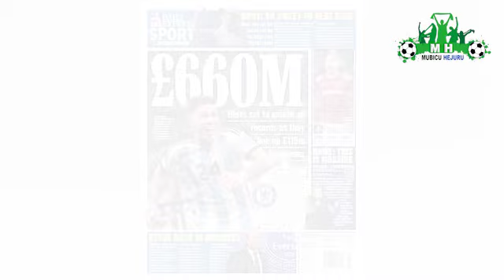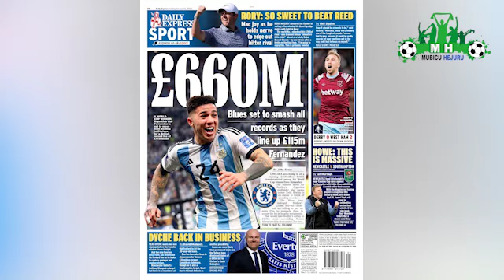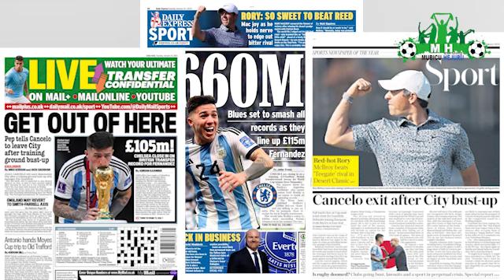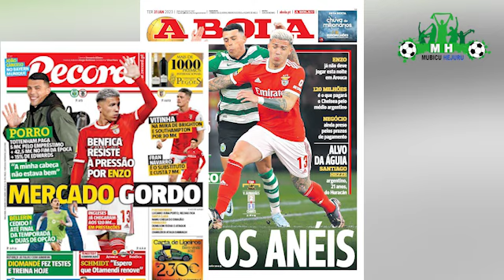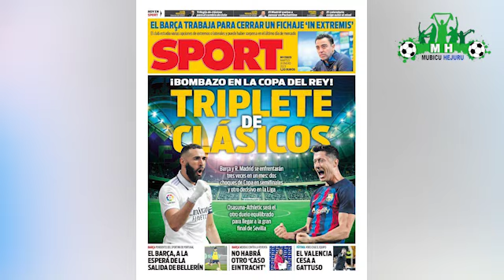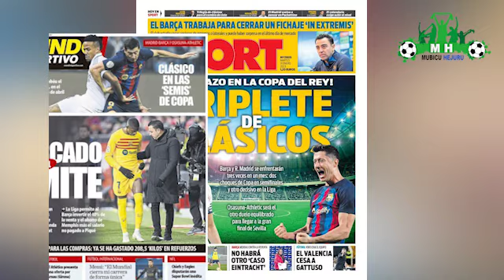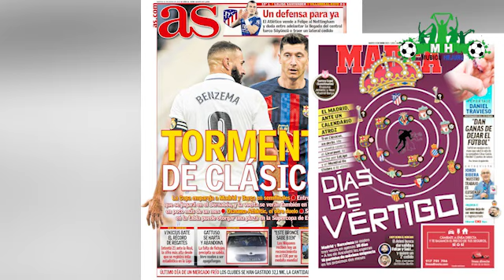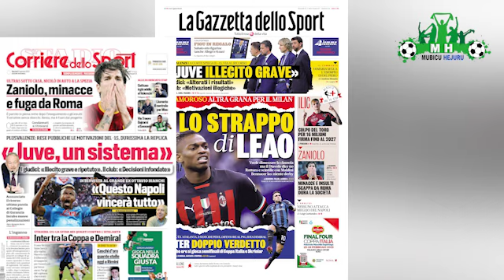Barca VS Real intambara itangiye kare //Transfers zakamejeje turatunguwe ! Arsenal Chelsea nImiriro